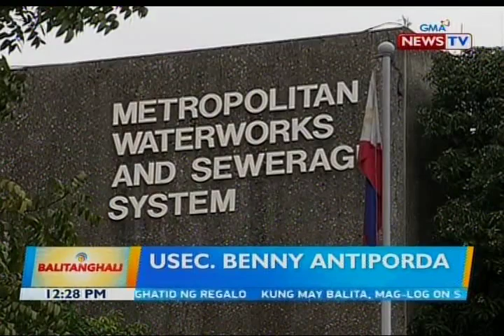BT: Manila Bay, isasailalim na rin daw sa rehabilitasyon simula sa Enero